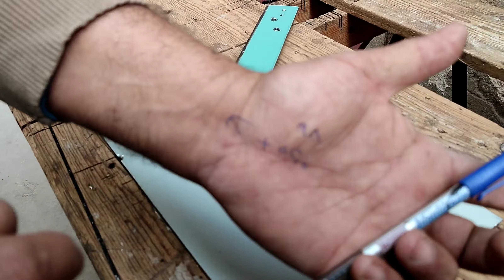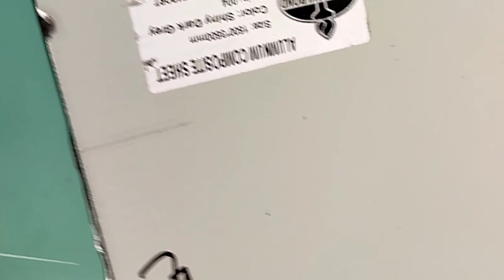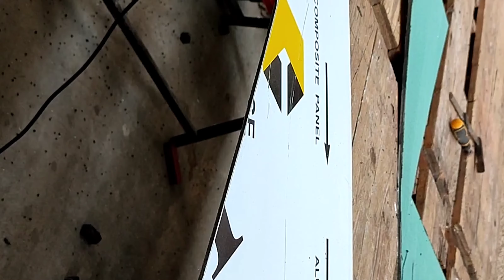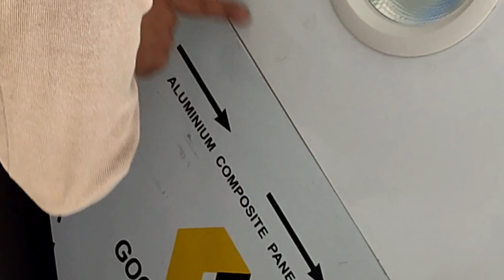طريقة عمل زاوية# كلادينج How to make Clalading angle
طريقة عمل زاوية  كلادينج.
How to make Clalading angle
رفع مقاسات الكلادينج بطريقة صحيحة